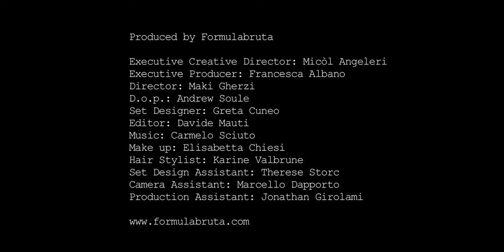Moi Multiple - "The disorder of things"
Moi Multiple
"The disorder of things" (fashion film, 2011)

Produced by Formulabruta

Executive Creative Director: Micòl Angeleri
Director: Maki Gherzi
Editor: Davide Mauti
Model: Ilse De Boer